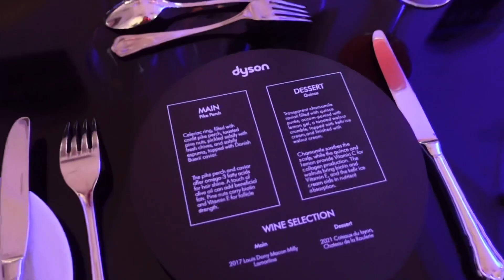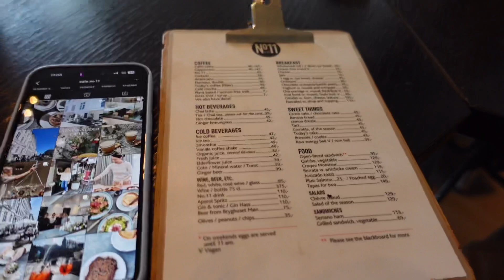Vlog: Kopenhagen Fashionweek, Event, Outfits & Essen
Hellooo 💕✨💘,

Ich hoffe euch hat mein Vlog gefallen.

Loveeee
Jessy